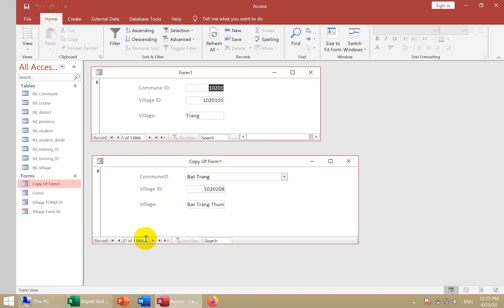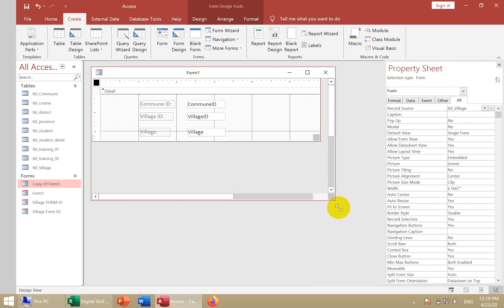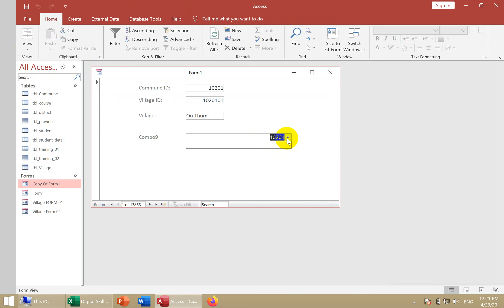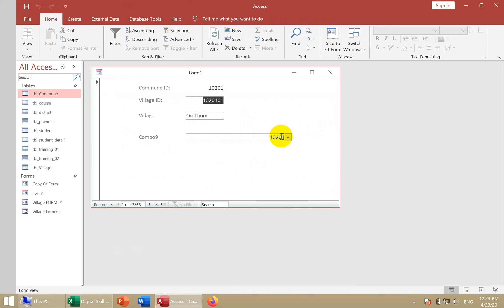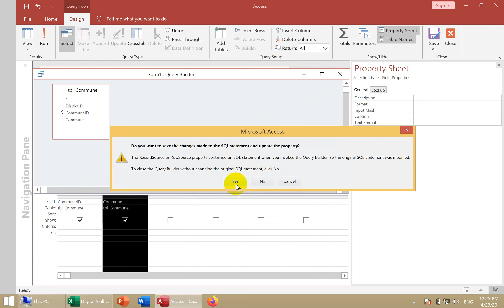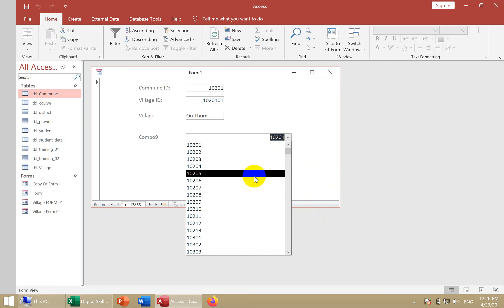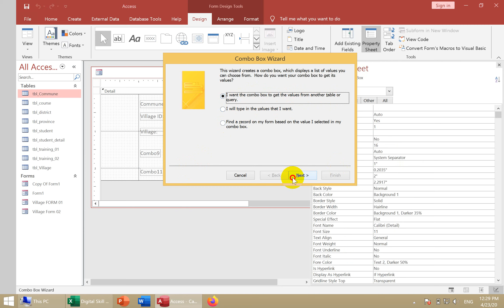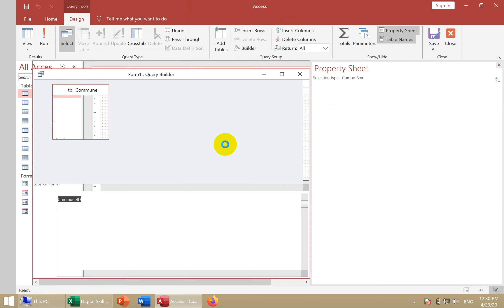2-3-creating lookup combobox